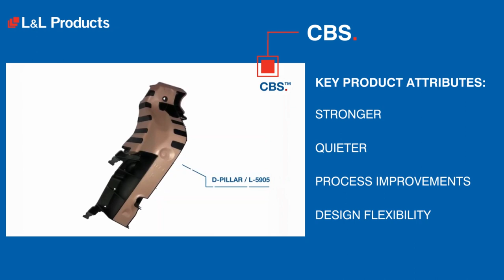CBS Applications March 2023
Lightweighting yet improving strength are two goals L&L Products is frequently asked to achieve by customers.

CBS™ technologies combine highly engineered heat-activated structural adhesive material with a customized thermoplastic carrier for lightweight yet strong structural applications.

In addition to lightweighting and strength, CBS™ reinforcements can eliminate localized durability problems and provides both section integrity and load path management.

Take a look at some of the key areas we focus on for automotive applications